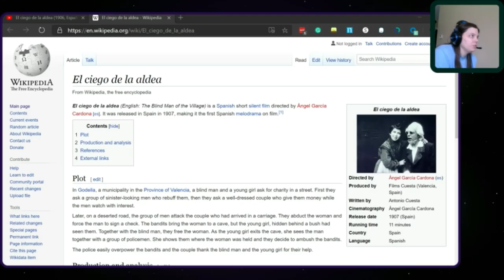Movie Watching | El Ciego de la Aldea (1906)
This video is my first time watching El Ciego de la Aldea (1906).

This is a short silent film in the public domain.